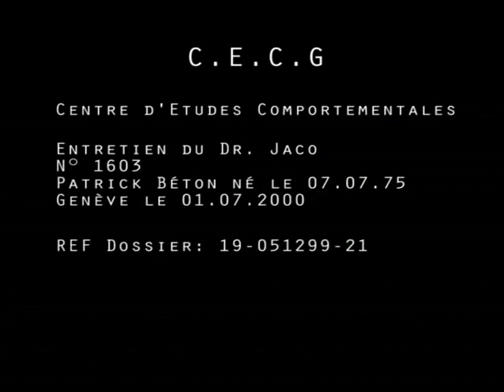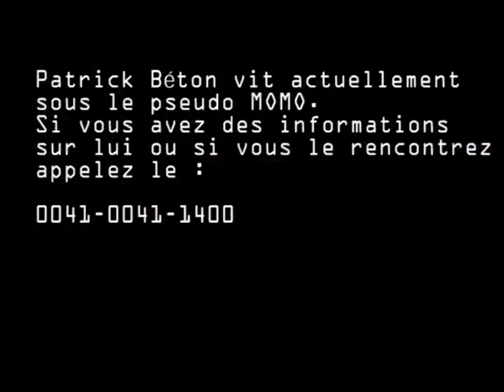Patrick Béton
par John Barraud - JB Productions